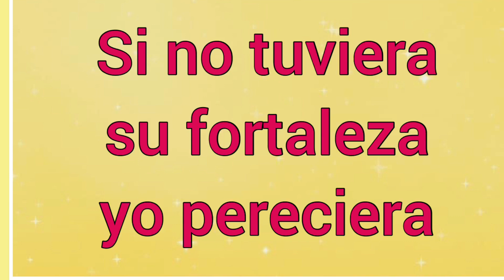Mi Fortaleza Viene De Dios